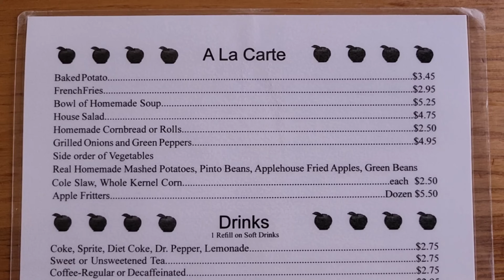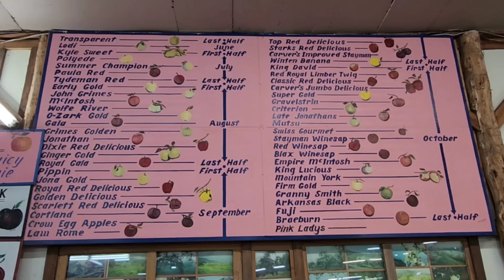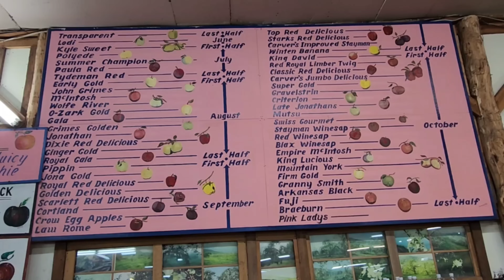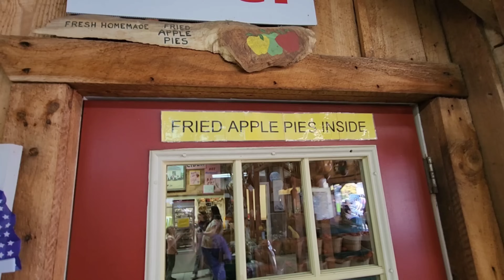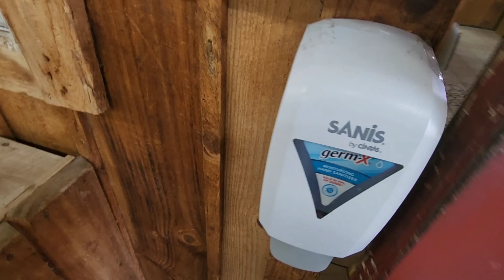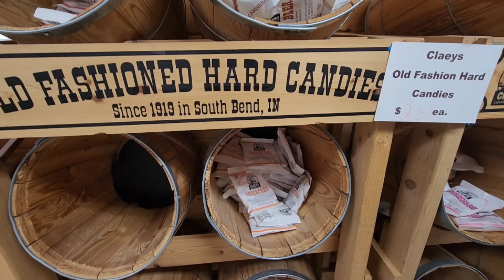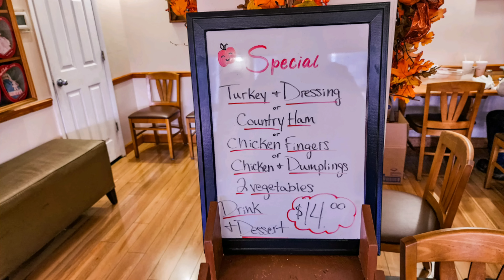Carvers Apple Orchard & Restaurant, Cosby, Tennessee / BEAUTIFUL Fall Foliage day with the Family!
Every year we make the trip in the fall out to Carvers Orchard to shop, get some candy, eat in the restaurant, and go see the colors.  We do it together as a family and it’s just a tradition.  Something that we truly enjoy! It’s so beautiful on the drive over to Cosby too! We hope that you will join us on the trip and see what’s happening at Carvers!

Prayer request? We would love to pray for you?

Check us out on TikTok as well!